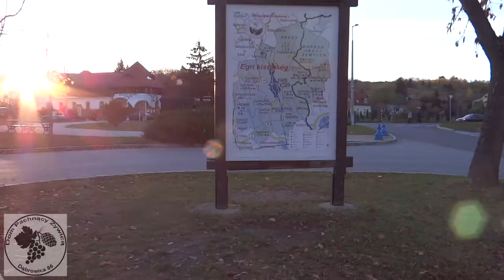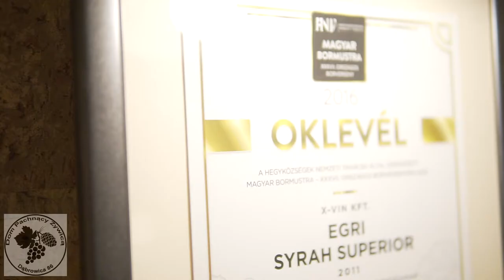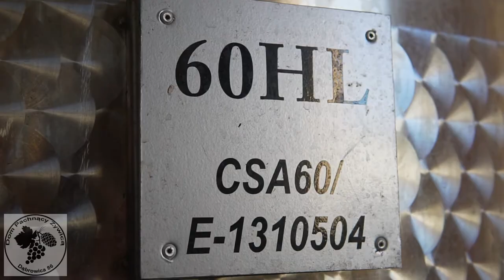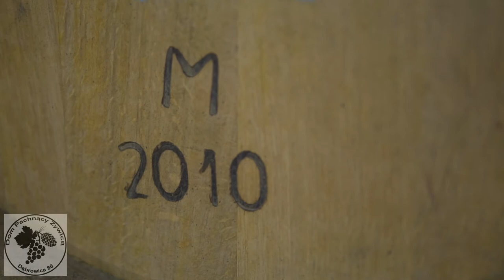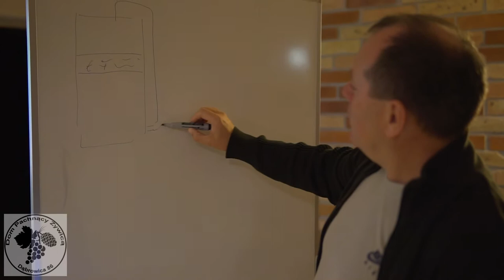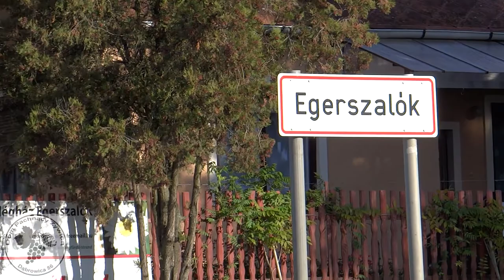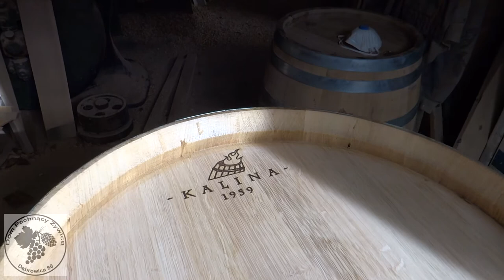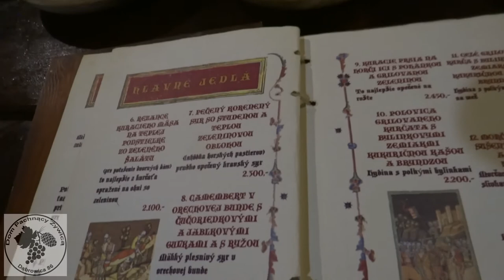Piłem WINO na Węgrzech | Wszystko o winie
Relacja z pięciodniowego winiarskiego szkolenia, jakie odbyliśmy w ramach programu Erasmus + w Egerze i okolicznych miejscowościach w winnicy Petreny, u bednarza Gabora Kaliny w Tokaju, a także z kilku mniej oficjalnych zdarzeń, które zwykle towarzyszom takim wyjazdom.